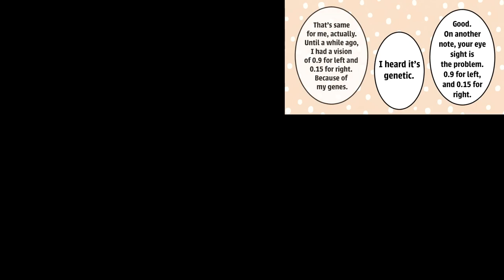manga With the power to go back in time,what do I have to sacrifice in order to save her#viralvideo